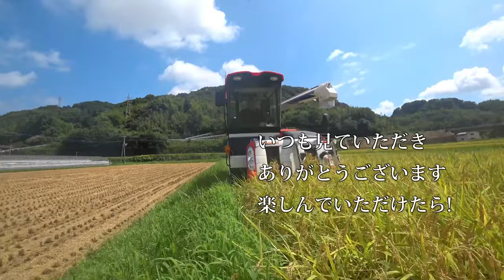【特集】農業トラブル 倒伏寸前の四隅刈りはちょっと神経使う【農機具】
4Kで見たい方はタイトルを検索してくださいね。【特集】農業トラブル　倒伏寸前の四隅刈りはちょっと神経使う【農機具】1稲刈り開始で倒伏寸前の四隅刈りはちょっと神経使う・・・2最強の湿地田と倒伏に４条刈りER470で刈り取り、マジでヤバいクローラーの埋まりに！3超倒伏田を４条刈りで刈っていると、ついにエンジンストップその真相は！4深けた田んぼでのクローラーの動き、ER４７０４条刈りで四隅刈り！